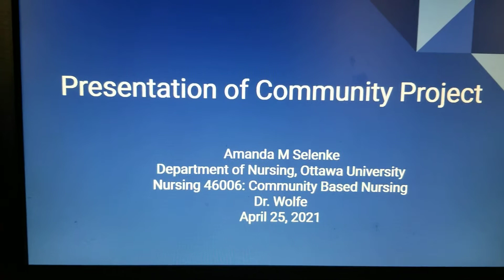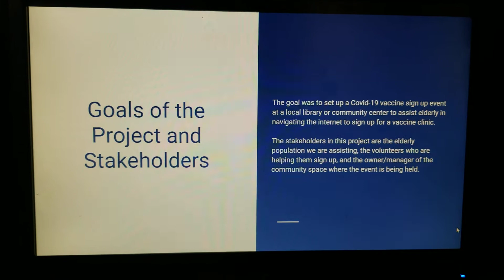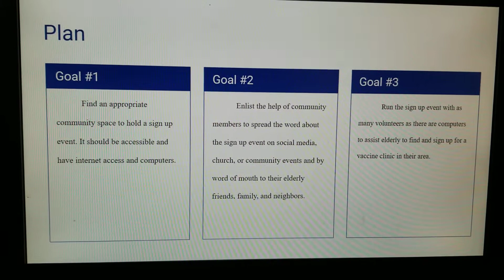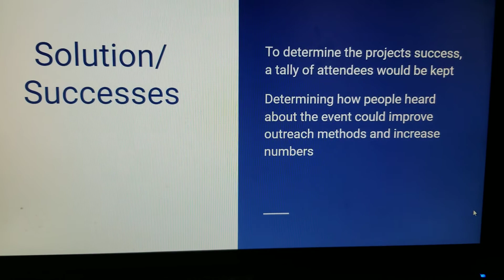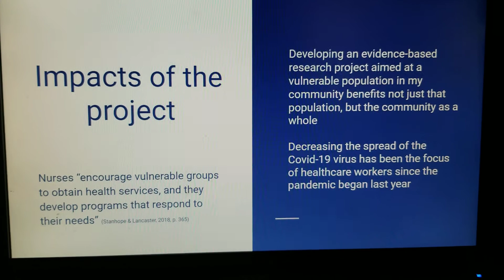community based nursing